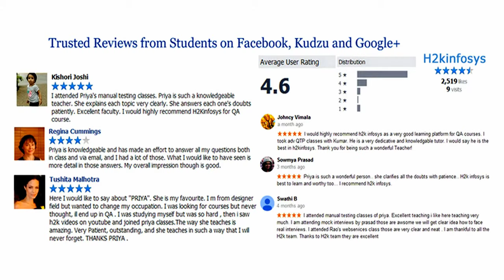H2kInfosys Reviews On Selenium Training